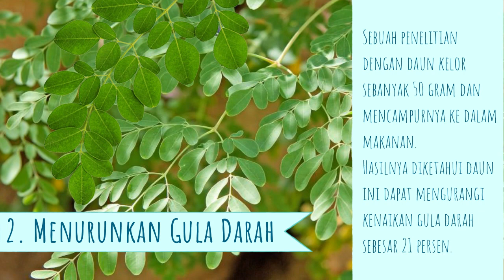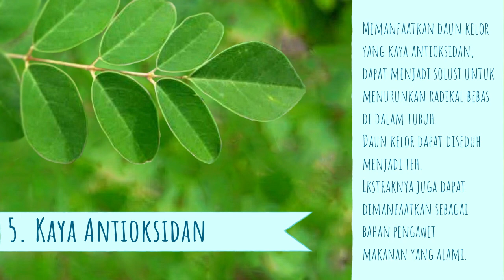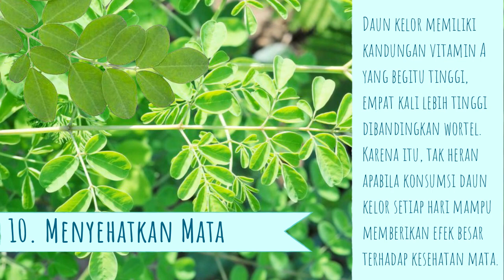PENTING! 10 Manfaat Daun Kelor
10 Manfaat Daun Kelor bagi kesehatan tubuh manusia.

Ditunggu juga KOMENTAR nya!
Terimakasih!

►►► Judul : Cliffsides - Dan Lebowitz